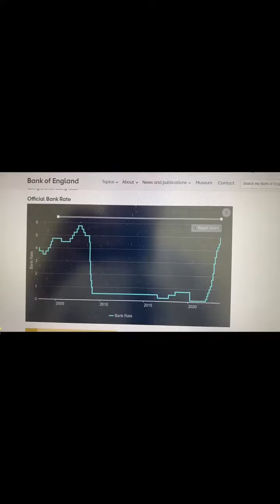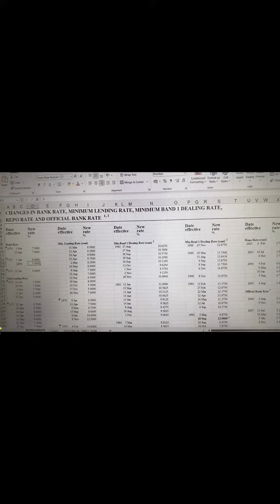Is it a Right time to Buy a House ? Information Only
Is it a Right time to Buy a House ?